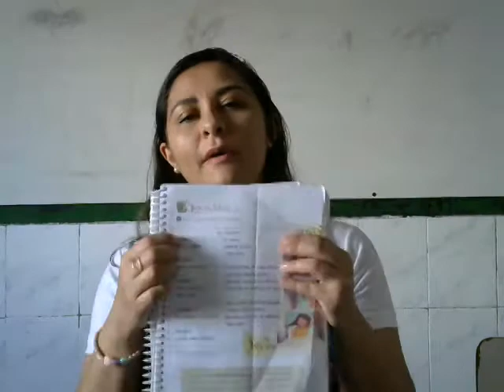3º ANO - MATEMÁTICA E PORTUGUÊS - 19/04/2021 - PROFA. ALUSKA